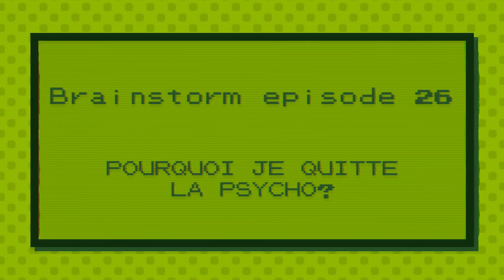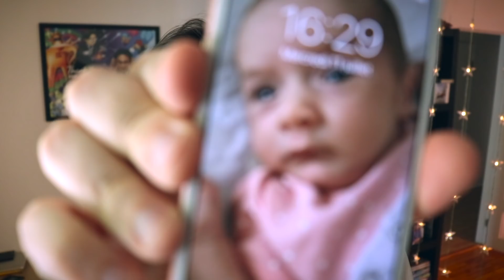Pourquoi je quitte la psycho? 😬😌 | Brainstorm 026 | Vlog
MERCI À VOUS TOUS - Restez avec moi, on continue l'aventure ensemble!! Si vous avez des questions commentaires, hésitez pas à me les partager.

Allez écouter mon EP que j'ai composé avec mon cousin Roméo Jr Labonté pour q-bit games

🤷🏾‍♀️ T'ES QUI? 🤷🏼‍♂️

Salut moi c'est Claude, YouTuber, compositeur et développeur de jeux vidéo. Je fais des vidéos turbo-nice sur ma vie en tant que créateur et je vlog sur mon quotidien. J'suis papa de la petite Luna et j'aime beaucoup le thé.

⭐️ CREDITS ⭐️

Vidéos et Editing par Claude Jr. Labonté Lefebvre
Musique par Claude Jr. Labonté Lefebvre, Loving Spoonful et Lamb of God
Merci à Frédérick Philippe, Luna, Lauriane, Étienne, Élie, Pascale et Roméo
Merci spécial à Yan England qui continue de m'envoyer des vidéos de temps en temps

✨ MÉDIAS SOCIAUX ✨

Suivez jamais des inconnus dans la rue